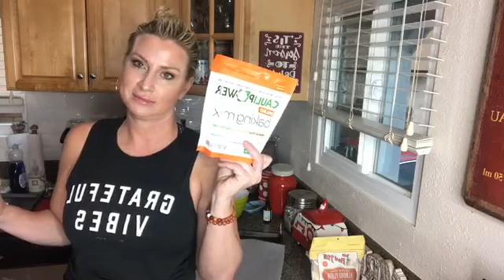Keto Sugar cookies Shopping staples And more!!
Brea Owen  Keto Primal Life transformation coach
Fb Group: Keto Soul Sisters
FB Businss Page: Brea Owen Coaching